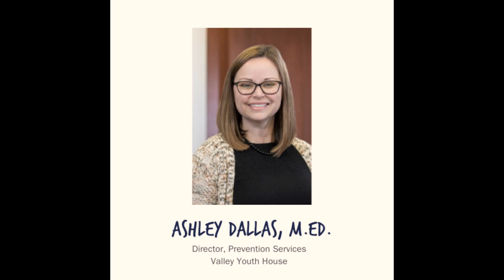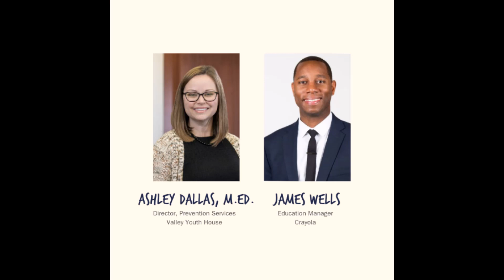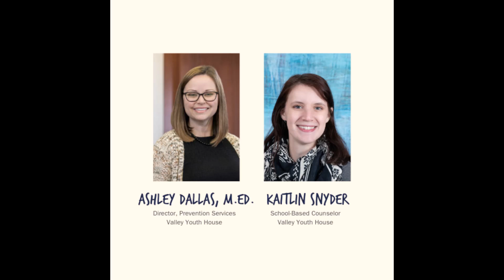The Prevention Platform Episode 1 - Art and Mental Health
The Prevention Platform podcast is very excited to bring you our first episode, Art & Mental Health! Join host Ashley Dallas, Director of Prevention Services at Valley Youth House, as she sits down with two passionate experts in the field – James Wells, Education Manager at Crayola, and Kaitlin Snyder, a school-based counselor at Valley Youth House.

Together, they delve into the transformative world of art and its profound impact on mental health. Kaitlin Snyder brings her wealth of experience as a school-based counselor to the conversation, shedding light on the therapeutic power of art for young minds. Drawing from her interactions with students, she unveils how artistic expression provides an avenue for self-discovery, emotional release, and a sense of accomplishment. Listeners gain insight into the ways in which art can bridge communication gaps, enabling children and adolescents to communicate their thoughts and feelings when words may fall short.

James Wells, representing Crayola's commitment to fostering creativity, dives into the innovative initiatives that combine art and education. He explores how art-related activities not only nurture cognitive skills but also foster resilience, self-esteem, and emotional well-being among students. James shares heartwarming anecdotes about Crayola's involvement in promoting art as a tool for self-expression, including partnerships with schools and organizations.

Throughout the episode, Kaitlin and James highlight the symbiotic relationship between artistic engagement and mental wellness. They discuss practical strategies for parents, educators, and individuals to incorporate art into their lives, whether through traditional mediums like drawing and painting or more contemporary avenues like digital art.

Tune in to this enlightening episode as James and Kaitlin paint a vivid picture of how art serves as a transformative tool, promoting healing, empowerment, and resilience within the realm of mental health.

RAFFLE INFORMATION:
To enter the raffle to win a basket of Crayola art supplies, make sure you follow Valley Youth House on social media, and "Like" the raffle social media post. Deadline to enter the raffle is 11:59PM on 9/14/2023. A winner will be randomly selected on 9/15/2023.